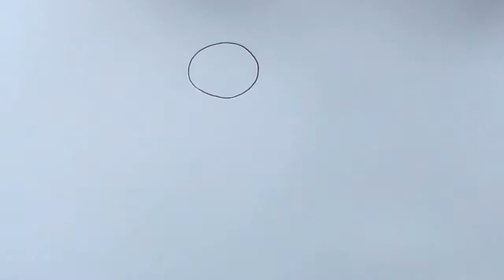How to draw dinosaur easy วาดรูปไดโนเสาร์ง่ายๆ ไดโนเสาร์ตัวน้อยน่ารักๆ